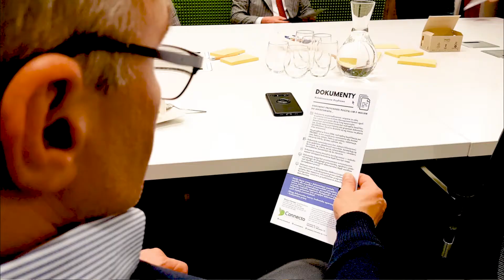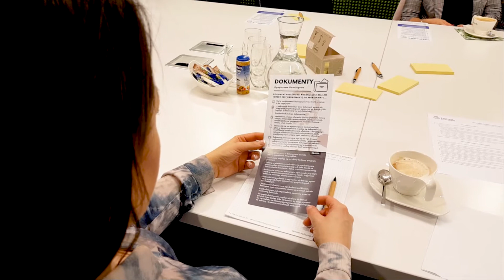CONNECTO CAFE #2 - OBIEG DOKUMENTÓW: UMOWY, OFERTY, ZAMÓWIENIA, FAKTURY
Drugie spotkanie Connect to Biznes Café dotyczyło tematu obiegu dokumentów oraz workflow. Na pierwszym planie pojawiły się umowy, zamówienia, oferty i faktury.

Gościem specjalnym drugiego Connect to Biznes Café była Pani Adrianna Panek-Kulawik, zastępczyni dyrektora ds. organizacji i kontroli wewnętrznej z rybnickiej firmy GRAL Aluminium. Jej partnerem w rozmowie był Michał Nowak, szef serwisantów z Connecto.